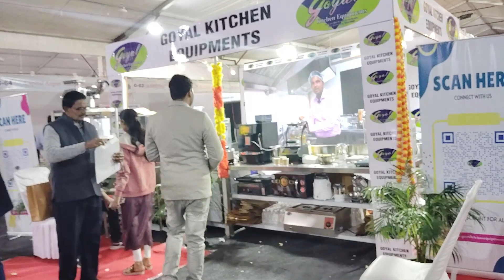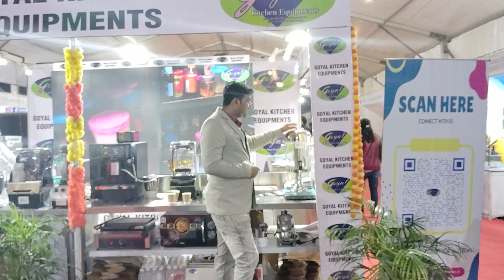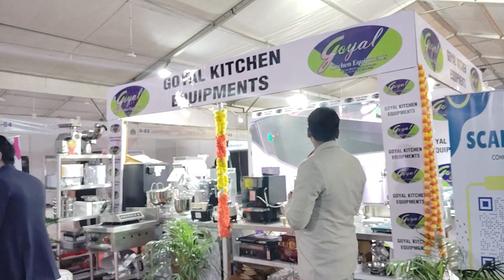Frist Day IIA Exhibition | In Lucknow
🌟 Excitement Unveiled! The first day of the IIA Exhibition in Lucknow is here, and it's buzzing with energy and innovation!

✨ Highlights:
✅ Explore groundbreaking technologies and products across industries.
✅ Connect with top exhibitors and professionals from diverse sectors.
✅ Witness live demonstrations, interactive sessions, and expert talks.
✅ A perfect platform for networking, learning, and business opportunities.

Call Timings: Monday to Saturday (10 AM to 6:30 PM)
Note: SUNDAY our office is closed.

Showroom Address: B - 36 , Ram Swaroop Agarwal Marg, Near Vivekanand Polyclinic, Nirala Nagar, Lucknow - 226020